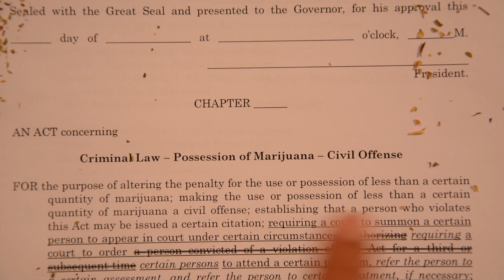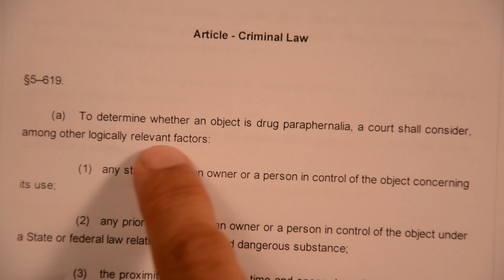Maryland Marijuana Decriminalization Explainer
Possessing small amounts of marijuana will not be a criminal offense in Maryland after Oct. 1.  Offenders caught with less than 10 grams of marijuana will not be arrested, face jail time or receive a criminal record, under legislation approved by the General Assembly and Gov. Martin O'Malley in April.  Under the new law, possession of paraphernalia remains a criminal offense that can lead to jail time. Someone caught with joint could be arrested and charged criminally not for possessing marijuana, but for the rolling paper surrounding it.
Watch the video above to learn more about what the new law means for Maryland residents.  Music by Square Peg Round Hole and used with permission.